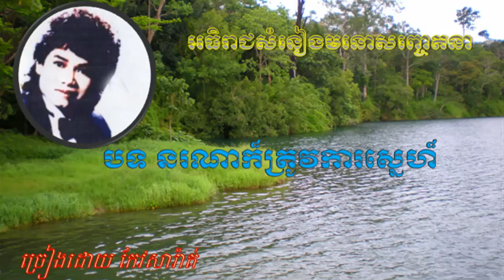Keo Sarath, keo sarth songs, Khmer old songs, ចម្រៀងកែវសារ៉ាត់, នរណាក៏ត្រូវការស្នេហ៏